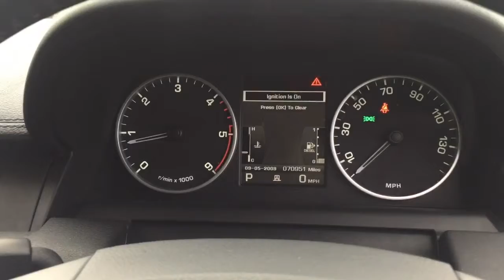LAND ROVER RANGE ROVER SPORT TDV6 HSE FOR SALE IN BLACK